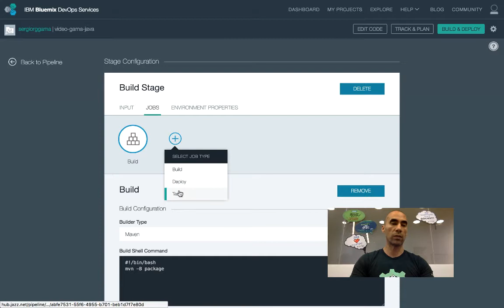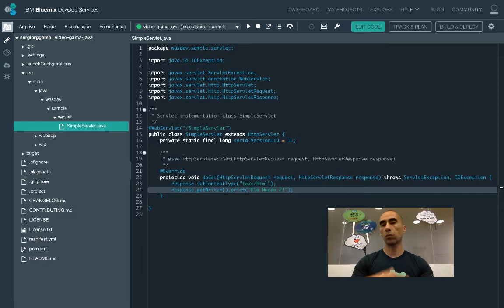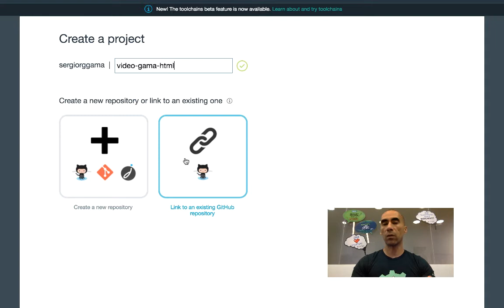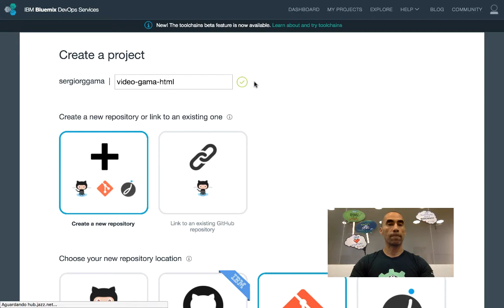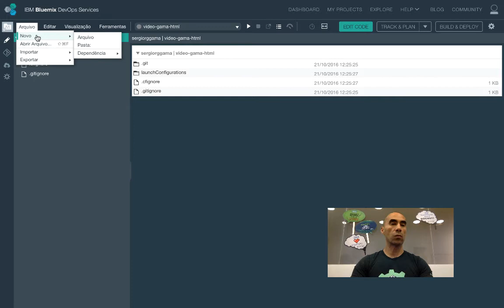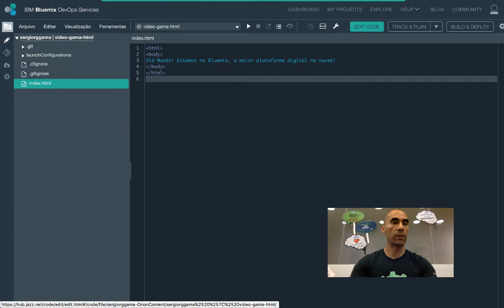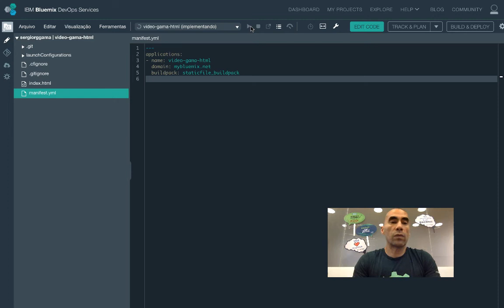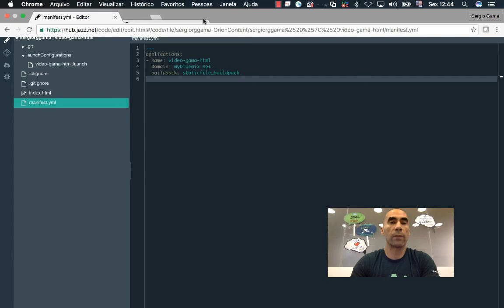Como fazer deploy e escalar aplicações no Bluemix - Video 2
Aqui damos continuidade as possibilidades de deploy de aplicações no Bluemix, e a seguir falaremos das possibilidades de escalar os ambientes no Bluemix.